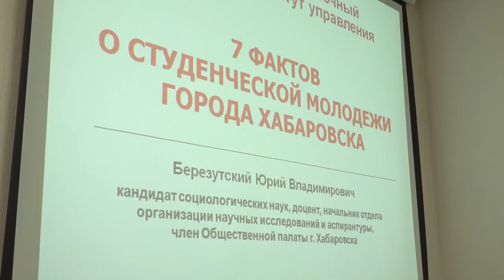Телеканал Амурск - Михаил Дегтярёв встретился с Общественной палатой Хабаровска